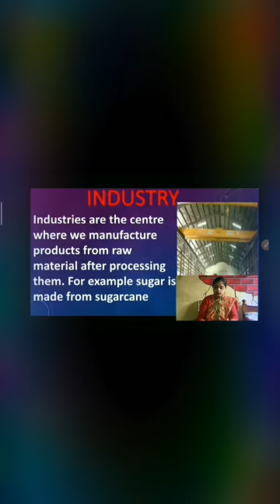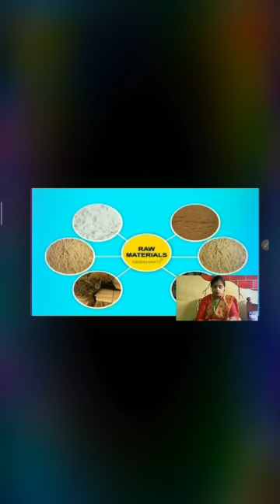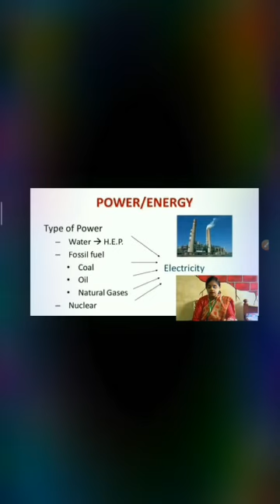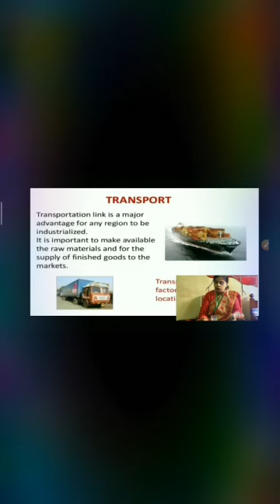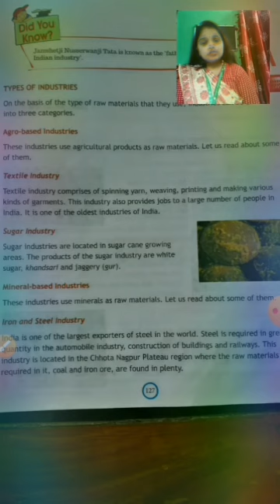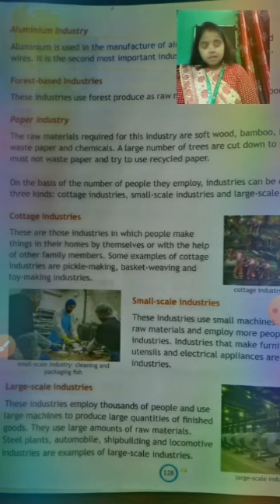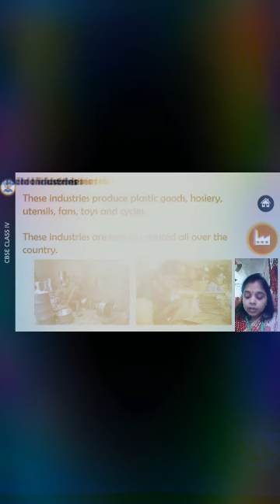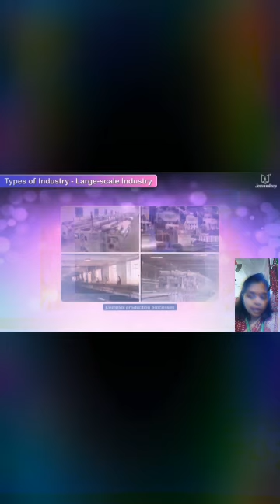Industries of India , class 5